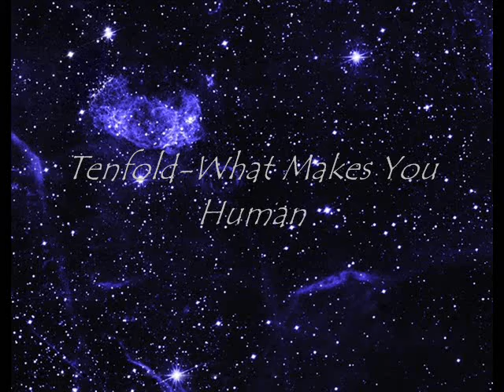Pijin Mix Full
Songs:
Tenfold - Brinstar
Hardstyle Mafia - X Marks The Spot
Tenfold - What Makes You Human
DJ Duro - Oldschool Phenomenon
DJ Modzy - Bass Is Kickin'
East Clubbers - To The Moon And Back
DJ Splash - Little June
Ratatat - Mirando
DJ Toxic - It's Killing Me
Tenfold - Hard Trance Thing